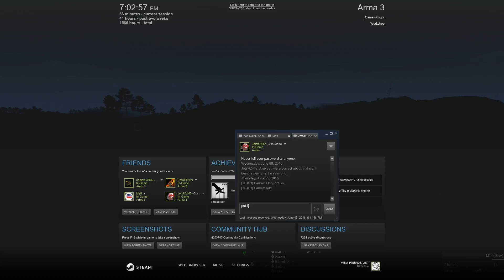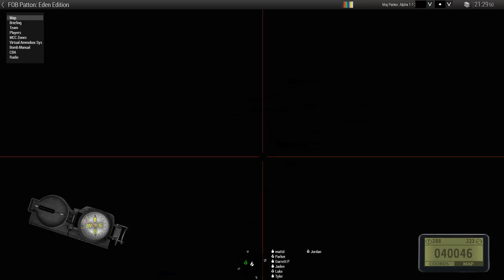TF163 | Stratis Checkpoint | ArmA 3 -UNCUT-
Another day another checkpoint. So saturated with Jetski's 10/10 high-quality acting. Hope you enjoyed the video!

TaskForce163 is a small infantry based Marine mil-sim group who is always looking for new members. Join our TS if interested or have any questions - 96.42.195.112 -